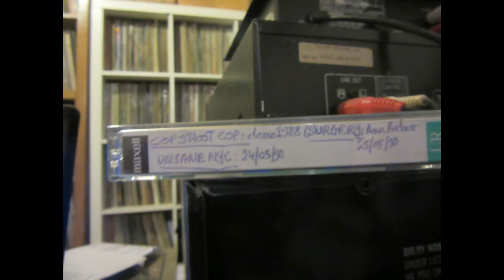Surgery (US) Live in Ann Arbor MI 25th May 1990 (Restored & mastered)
Raucous live set here by Noise rock/Grunge band SURGERY from Mid 1990. Great audience recording too. Excellent stuff ! 10 tracks in 35 minutes. Restored & Mastered by Mahler Haze in January 2021.